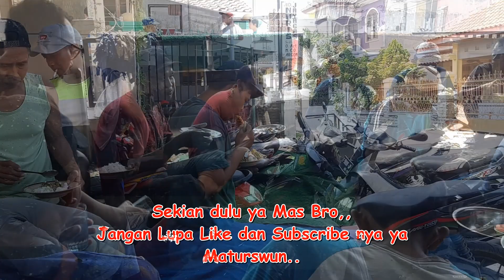NGECOR GASPOOL PANTANG KENDOR || MASJID ALHIDAYAH LEMAHDUWUR ADIWERNA TEGAL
Renovasi Masjid Al Hidayah Lemahduwur Adiwerna Tegal Tahap Pengecoran, kita lihat ya guys bagaimana antusias warga yang selama ini terkenal guyub, rukun... bagi anda yang mau berpartisipasi dalam pembangunan ini,,, silahkan komen di kolom komen